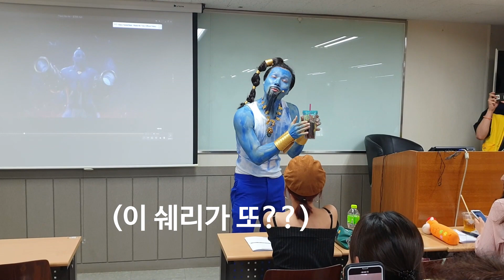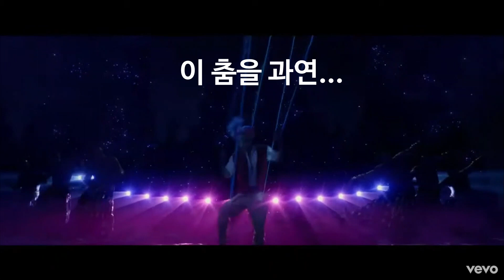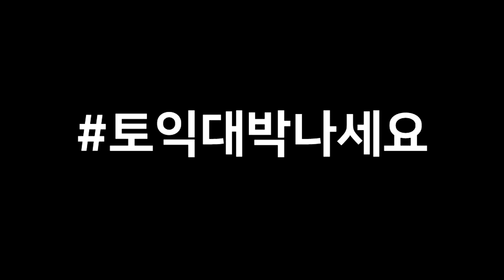[종로YBM] 알라딘 지니 패러디 | 이루지니 | Friend like me | 종로토익학원 | 두남자 토익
Korean Genie 이루지니 is performing "Friend like me" in his 두남자토익 Class in 종로YBM